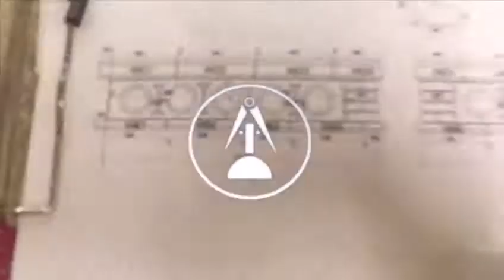Video of bay window parapet frieze being made in our workshops in Cambridge